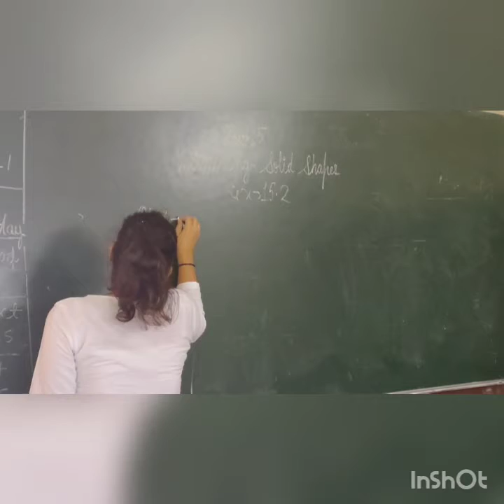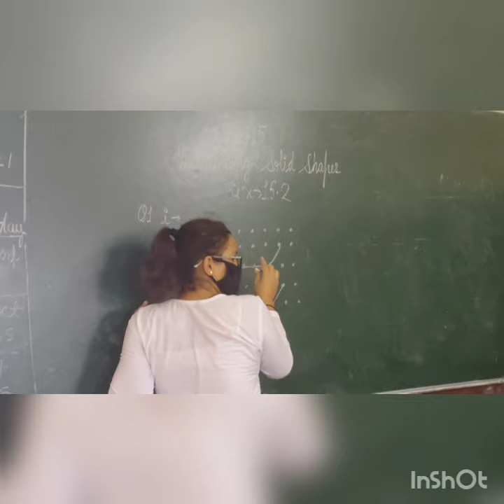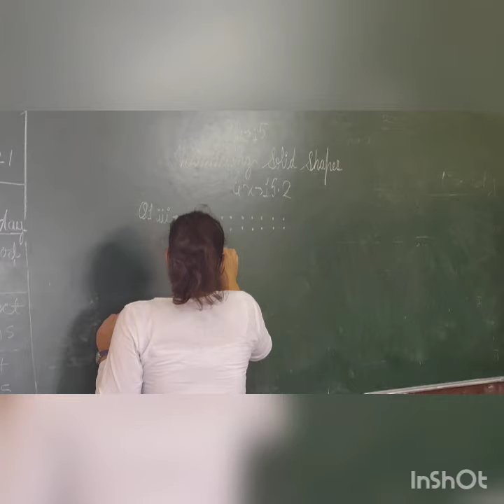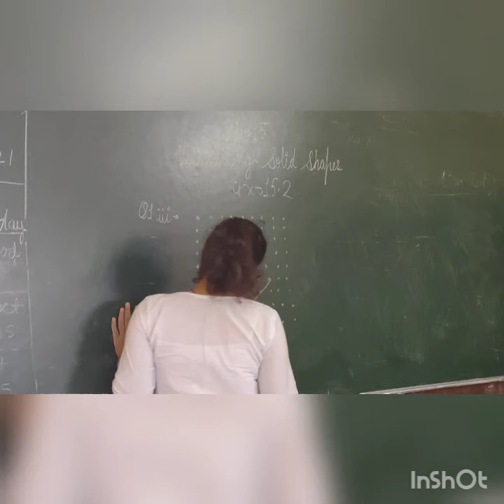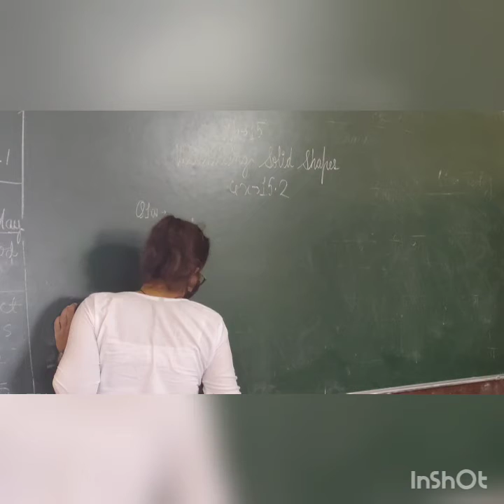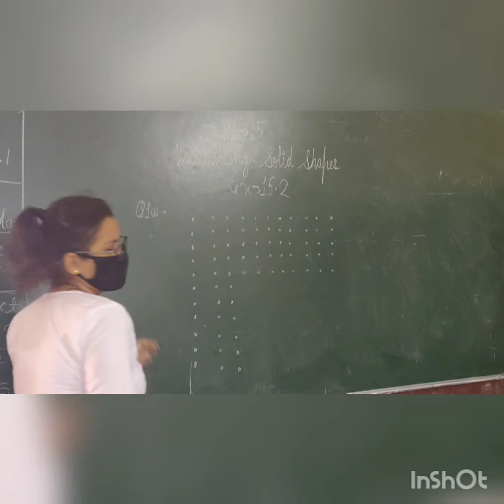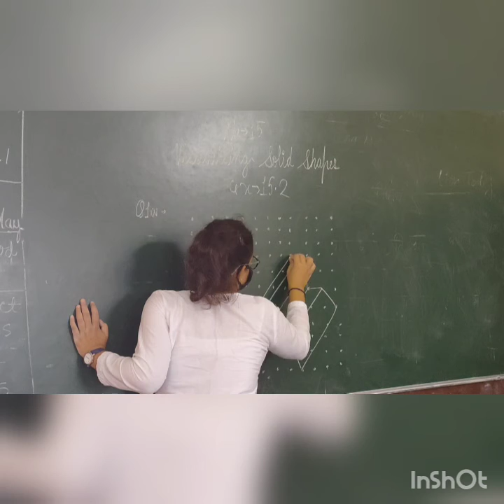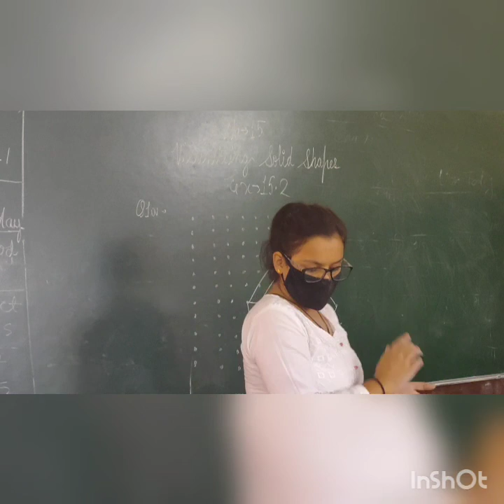Class -7 Chapter-15 Visualising Solid Shapes Exercise-15.1